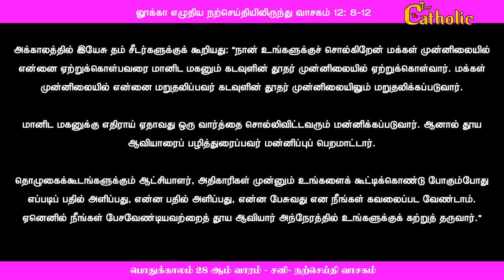17.10.2020 - பொதுக்காலம் 28 ஆம் வாரம் - சனி - நற்செய்தி, மறையுரை Rev.fr.sundar -TAMILCATHOLICTV